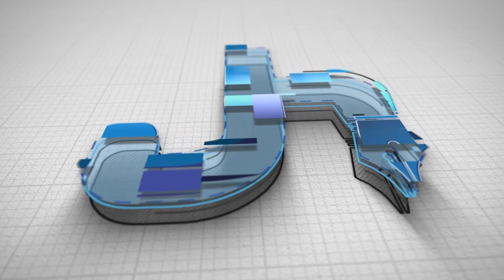ਮੋਗਾ ਦੇ ਫੂਡ ਇੰਸਪੈਕਟਰ ਜਤਿੰਦਰ ਵਿਰਕ ਨੇ ਸੀਐਮਓ ਦਫ਼ਤਰ ਦੇ ਬਾਹਰ ਧਰਨਾ ਦਿੱਤਾ